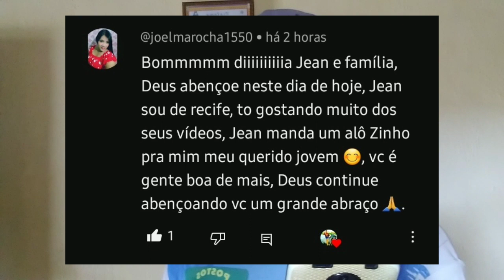BOM DIA PARA OS INSCRITOS DO CANAL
Olá, procurando entretenimento e informação sobre a vida no sítio? Aqui é o canal certo. Me chamo Jean Gomes, moro no interior de Pernambuco. Nesse canal, mostro um pouco da minha vida diária no sítio. Tudo sobre plantação agrícola, criação de animais e curiosidades do dia a dia. Aqui verá vídeos novos diariamente,onde ajudo os meus pais nos afazeres próprios da rotina no sítio. Espero que goste do vídeo! Deixe sugestões de novos vídeos ou tire suas dúvidas.